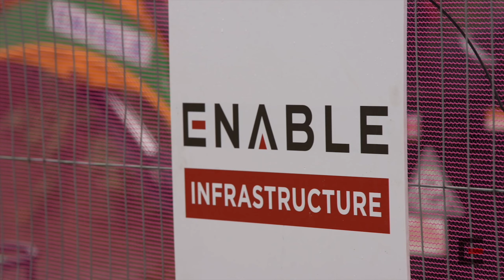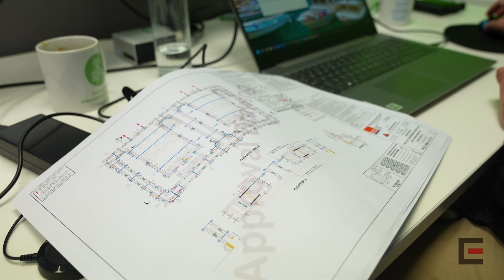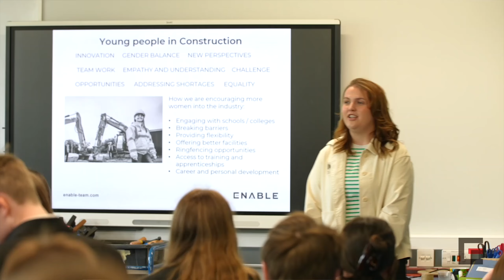Explore Enable Infrastructure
Explore Enable Infrastructure. The flagship of Enable.

The next film of the ‘Explore Enable’ series ventures beneath the hard hat to focus on the values, principles, and motivations for what drives the project delivery epicentre of Enable.

Enable Infrastructure.

So, take five and press play to explore more about how we create lasting legacies through infrastructure delivery…

And action!

About Enable Infrastructure:

SPECIALISTS IN RAIL, ROAD, RENEWABLES, CIVIL ENGINEERING & POWER SYSTEMS

Enable Infrastructure (formerly BCM Construction) are award-winning specialists in delivering UK infrastructure projects on time and on budget. Our highly competent, well-trained teams boast long years of experience in buildings, civils and power systems. We work across multiple sectors, including rail, utilities, and highways.

Known for innovation and efficiency, we take a flexible and dynamic approach. Although well established as a leading principal contractor, Enable Infrastructure has an equally strong track record of working with partners on a sub-contract or consultancy.

By drawing on support from across the Enable Group and from our strong supply-chain partnerships, we can offer complete turnkey solutions and successfully deliver complex projects requiring a multi-disciplinary approach.